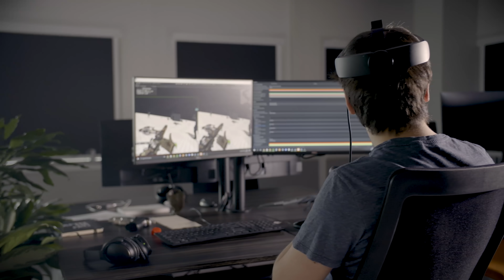After the Fall | Closer Look: Replayability & Cross-Play [ESRB]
In a new Closer Look video, our development team shared a glimpse on the replayability and cross-play in AftertheFallVR!

From the team that brought you Arizona Sunshine® comes an epic VR action FPS with intense co-op gameplay at its core. Team up with friends and take on a hostile VR world filled with ferocious undead--mutated and twisted by the relentless cold.